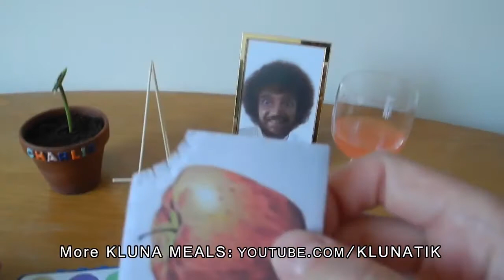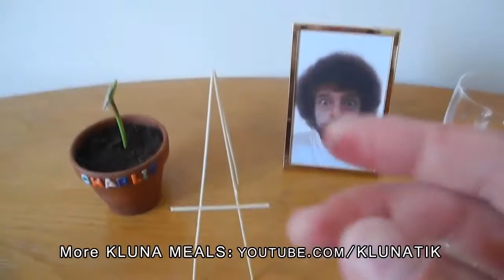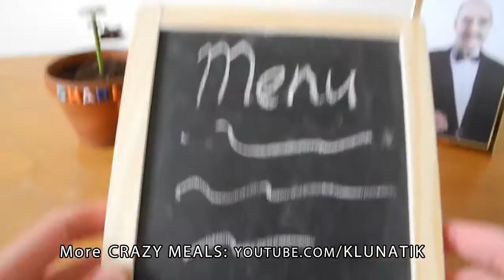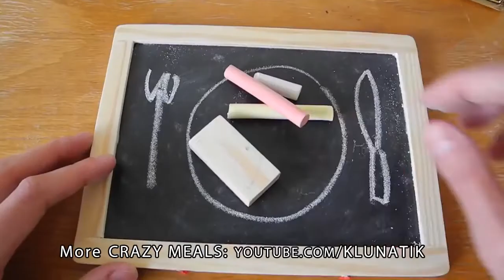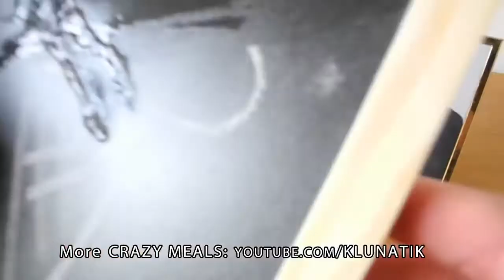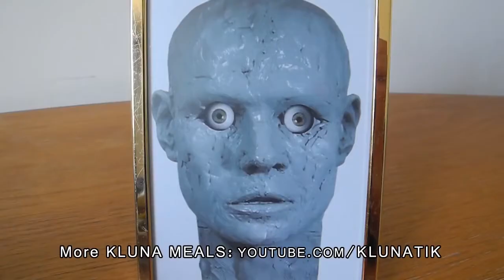Horror Dishes | Kluna Tik Top 5 eating CRAFTY FOOD | KLUNATIK COMPILATION ASMR eating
Here we will upload best off / top 5 videos and other compilations from Kluna Tik and Charlie.